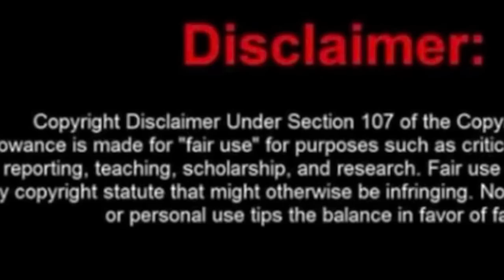As the Arionne and Martell ￼ world turns and more lies.￼